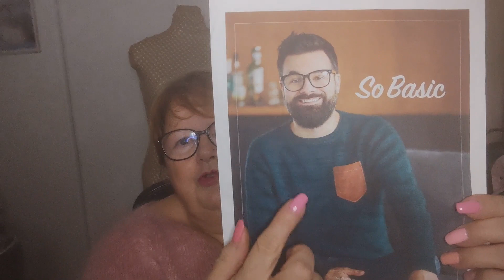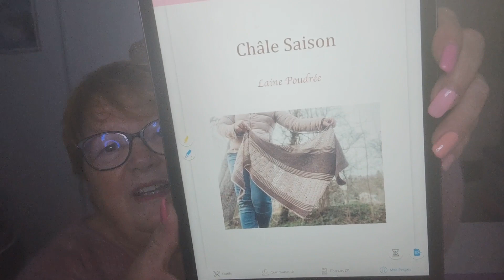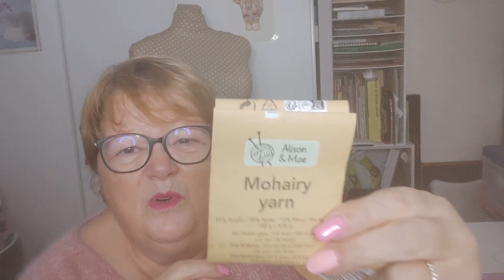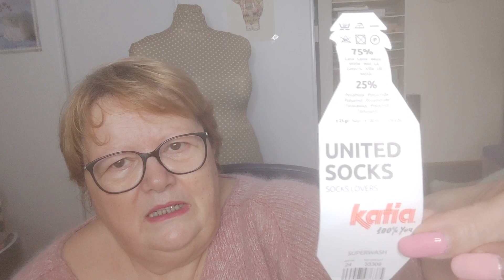Podcast N° 37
Je vous retrouve aujourd'hui pour vous parler tricot et vous présenter mes meilleurs voeux pour l'année 2023
J'espère que cette vidéo vous plaira !!!  Merci de votre visite.

 N'hésitez pas à mettre des pouces en haut et à me laisser des commentaires !!!
Pour être averti des nouvelles publications, n’oubliez pas de cliquer sur la petite cloche !